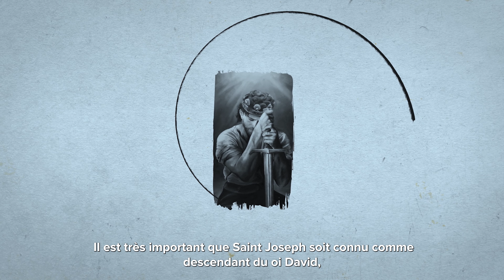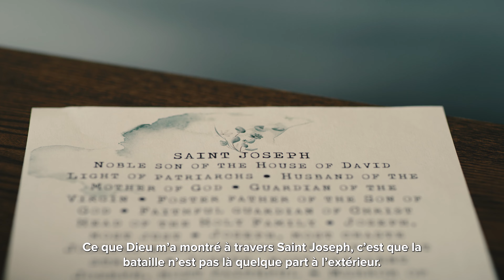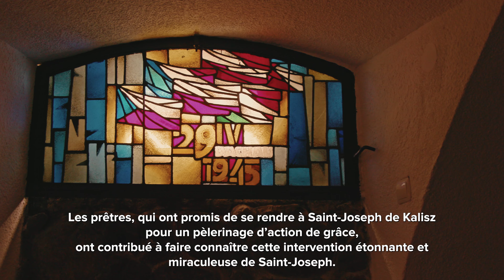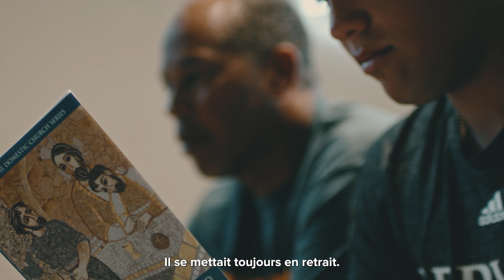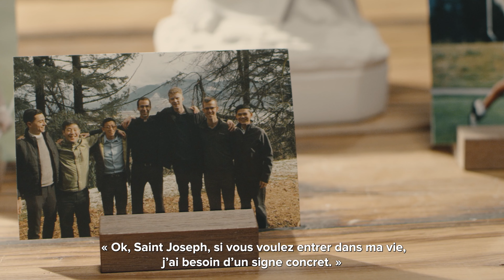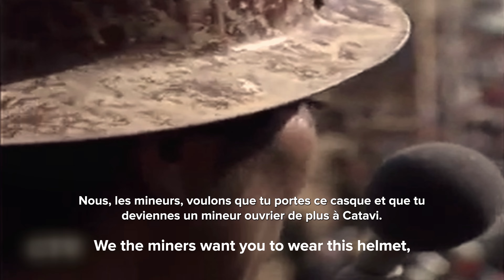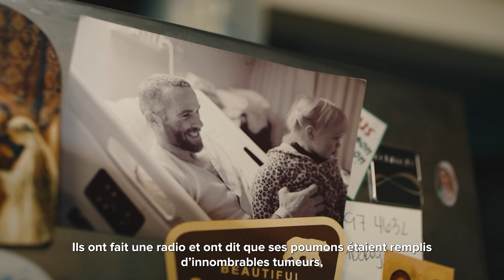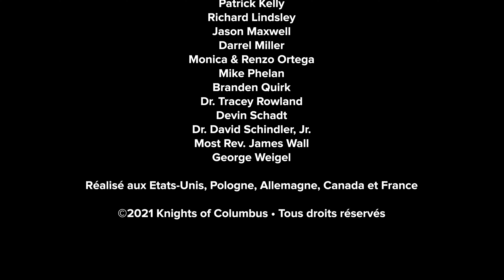Saint Joseph - Notre père spirituel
Une vidéo pour redécouvrir la personnalité et la sainteté du père adoptif de Jésus. Prince discret, homme juste, modèle d'humilité et de pureté, terreur des démons... saint Joseph est un refuge sûr pour tous les chrétiens !